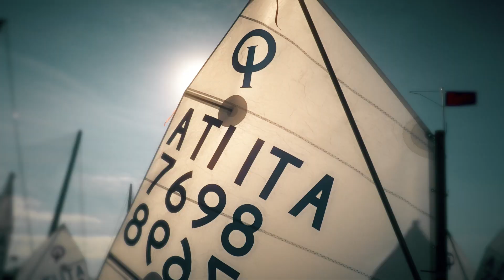Trofeo MARIPERMAN 2018 short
Le Grazie di Porto Venere, 20-23 settembre 2018